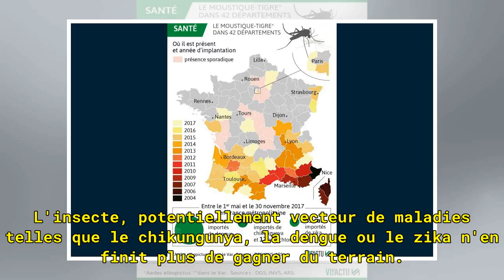Alerte au moustique tigre dans 42 départements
Selon la Direction générale de la santé, le nombre de départements concernés "a doublé ces deux dernières années". L'insecte, potentiellement vecteur de maladies telles que le chikungunya, la dengue ou le zika n'en finit plus de gagner du terrain. Alors cet insecte, venu des territoires d'Outre-mer ...